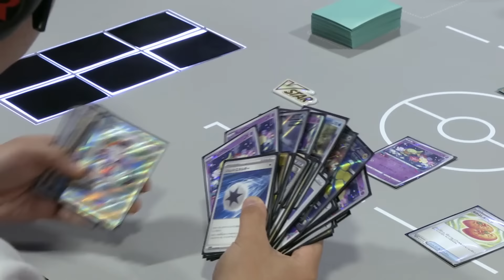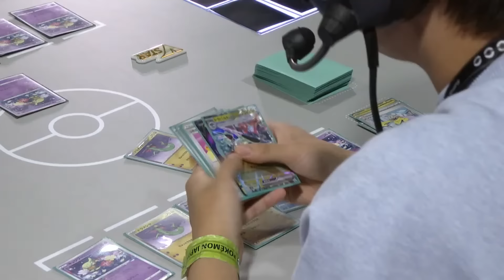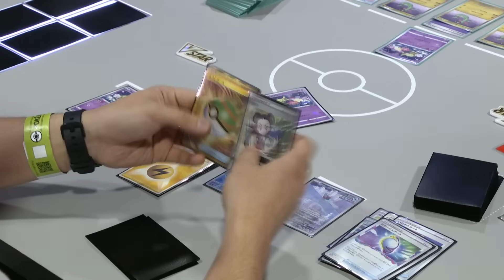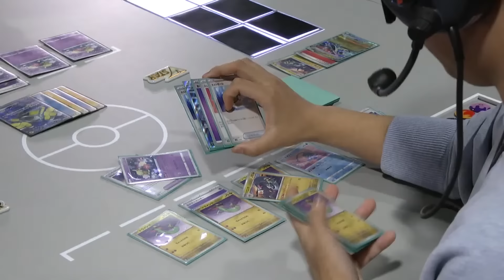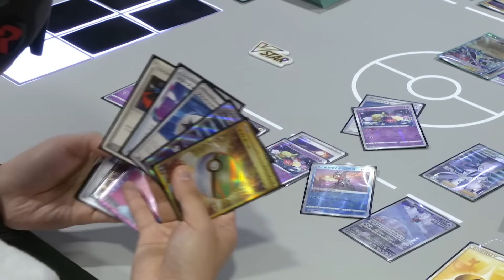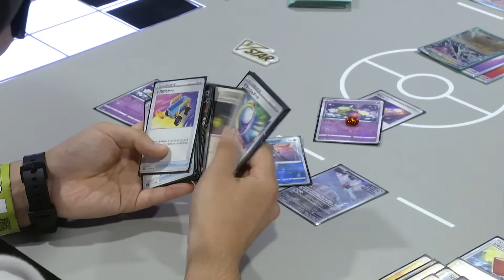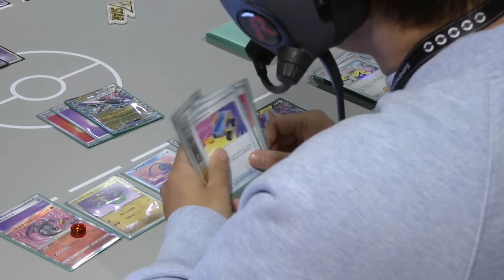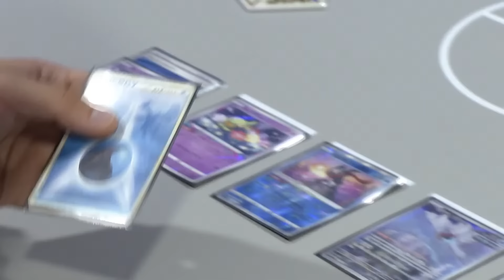【PJCS2024】Day2進出をかけた注目バトル！アンドウ シュウト選手vsニシカワ ハル選手【ポケモンカード/ポケモンジャパンチャンピオンシップス2024】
「ポケモンジャパンチャンピオンシップス2024」カードゲーム部門 マスターリーグ Day1の予選10回戦！
アンドウ シュウト選手のロストゾーン軸デッキ vs ニシカワ ハル選手のドラパルトex（ロストゾーン軸）デッキ！
勝ってDay2進出を果たすのはどっちだ…！？

【PJCS2024】最速テツノカイナexでピンチと思いきや…！？シマダ ダイチ選手の崖っぷちの熱戦！サーナイトex VS ルギアVSTAR【ポケカ/ポケモンジャパンチャンピオンシップス2024】

【PJCS2024】ポケモンジャパンチャンピオンシップス2024 カードゲーム部門1日目【ポケカ】

【PJCS2024】ポケモンジャパンチャンピオンシップス2024 カードゲーム部門2日目【ポケカ】